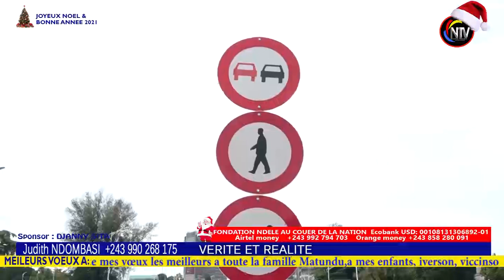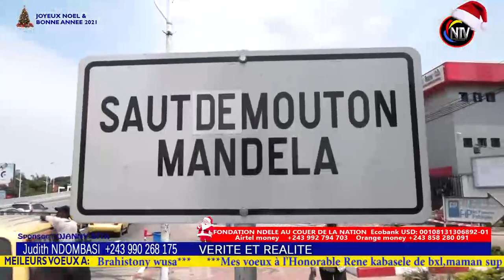CONFUSION:BA NDOKI BAZOBIMA NA MPWASA,NANI ALINGI ASIMBISA PRESIDENT TOUCHE PONA BA SAUTS DE MOUTONS